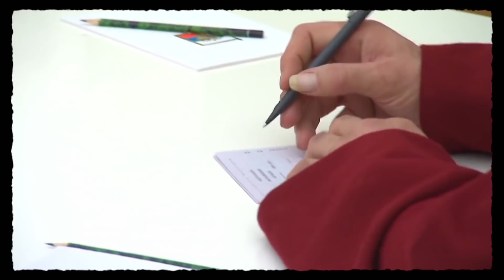Maschek - Mission Impossible WÖ_534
Bundeskanzler Nehammer begibt sich auf eine heikle Mission in Osteuropa. Der ukrainische Präsident Wolodymyr Selenskyj hält allerdings wenig von einem Besuch bei Kriegstreiber Putin.
(aus Willkommen Österreich, Folge 534, 12. April 2022, ORF 1)

Maschek legen Wert auf die Feststellung, dass sie an der Monetarisierung dieses YouTube-Videos in keiner Weise beteiligt sind.